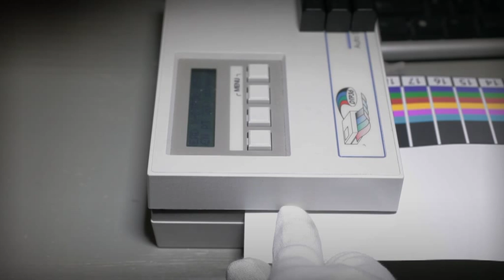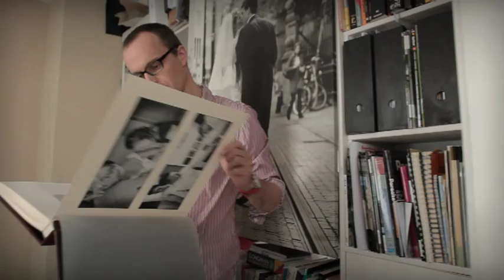Interview with Luta wedding photographer Joeri van der Kloet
Documentair en trouwfotograaf Joeri van der Kloet van Luta vertelt over zijn werkwijze in bruidsfotografie. Zijn journalistieke benadering van een bruiloft resulteert in pure, authentieke beelden, zonder regisserende invloed van de fotograaf.

Wedding and documentary photographer Joeri van der Kloet talks about his documentary approach in photography and his focus on quality throughout the process. He is one of the few people that uses a Leica M9 in wedding photography. His wedding albums are still hand made.